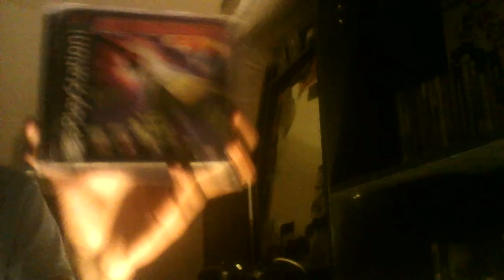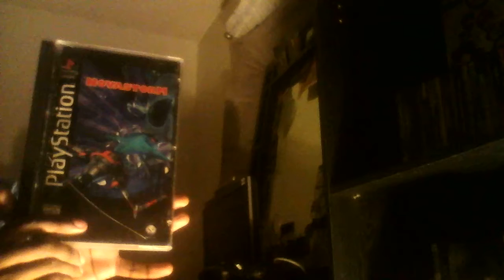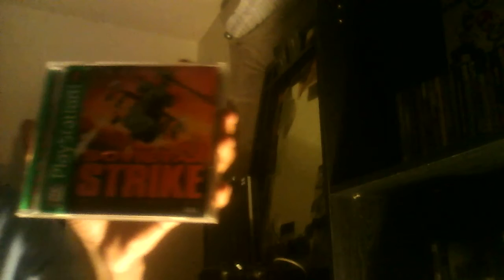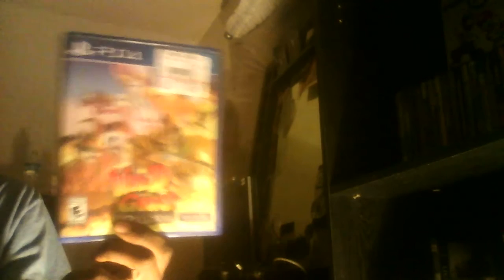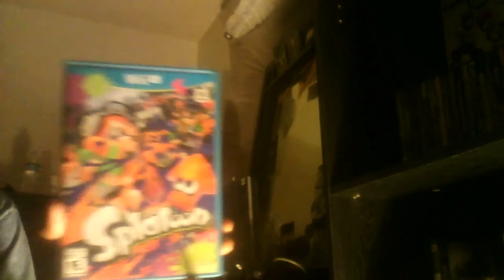Video Game Pickups #26 KEEPING MY UNCLE LEGACY ALIVE!!!